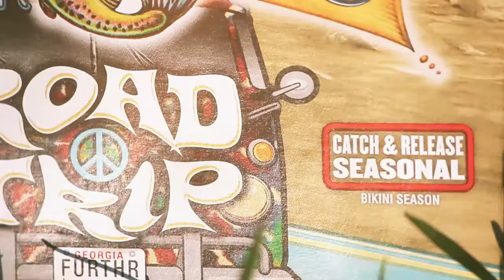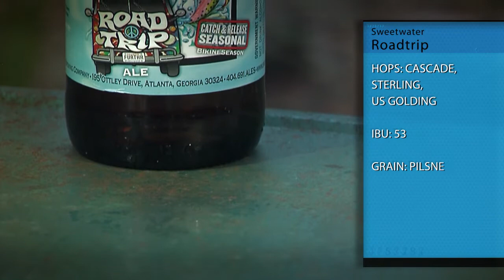GTS Beer of the Week - Roadtrip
Sweetwater Roadtrip is the featured Beer of the Week on the first episode of the Greg Tish Show.